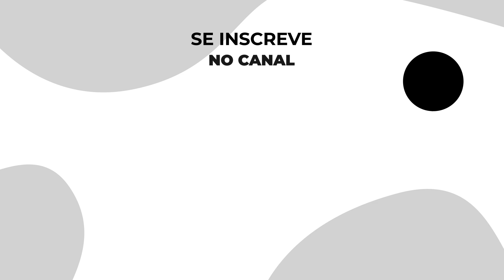MAIS 5 LIVROS DE PSICOLOGIA QUE VOCÊ PRECISA TER (PARTE 2)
Olá, pessoal!

No vídeo de hoje dou mais 5 sugestões de livros para você obter caso se interesse Psicologia.

Links para comprar os livros indicados:

História da Psicologia
Cartas a um jovem terapeuta
A interpretação dos sonhos
O mal estar na civilização
Sobre a psicopatologia da vida cotidiana
DSM V
Tornar-se pessoa